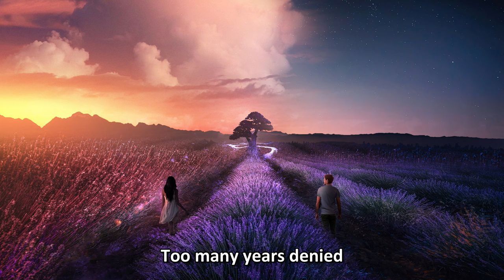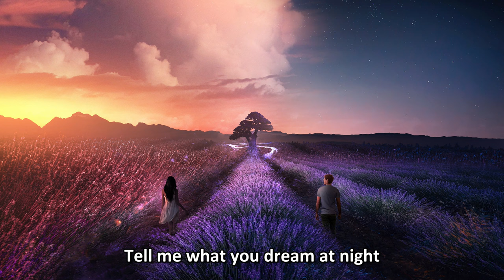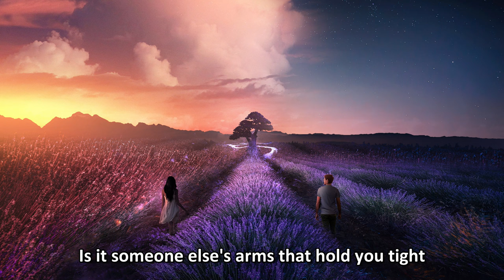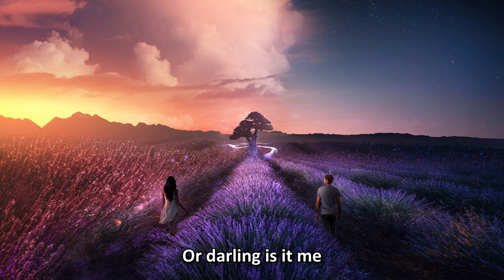Timothy B. Schmit - Tell Me What You Dream [4K]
"Tell Me What You Dream" is a song written by Timothy B. Schmit, Josh Leo and Vince Melamed and performed by country group Restless Heart along with saxophonist Warren Hill. The single was the group's only number one on the adult contemporary chart, spending two weeks on top, and despite previous country chart success, the song did not make the country top 40. "Tell Me What You Dream" narrowly missed the Top 40 on the Billboard Hot 100, peaking at number forty-three.

This song features guest appearances from American Rock Band Toto's members Jeff Porcaro and Steve Lukather.

Credits:
Jeff Porcaro - Drums, Tambourine
Steve Lukather - Guitar
Steve Allen - Tenor Saxophone
Timothy B. Schmit - Bass, Vocals
Vince Melamed - Keyboards